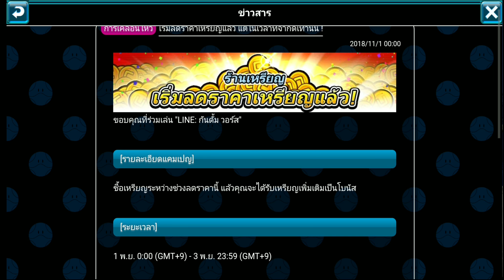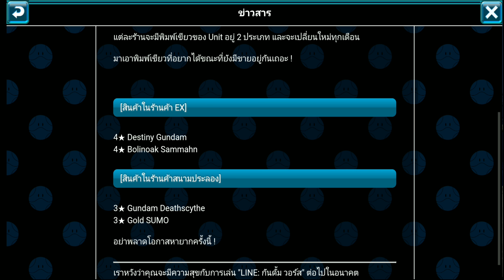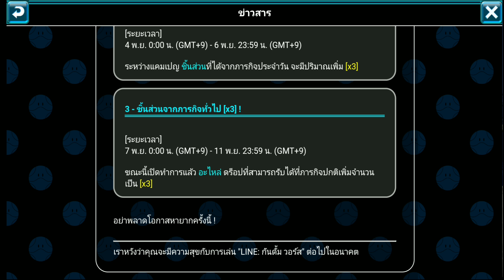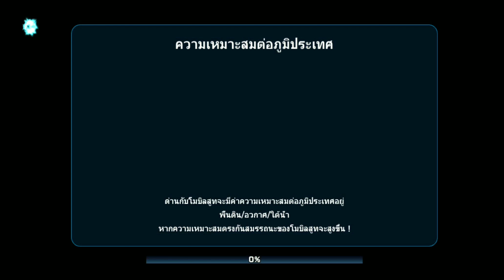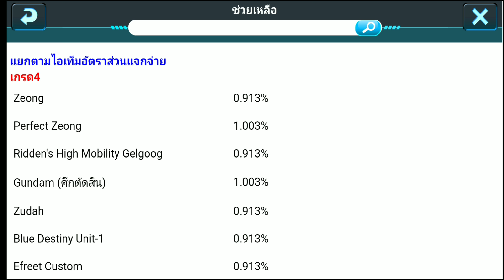LINE Gundam Wars # อีเว้นท์ฉลองยอด DL4.5 ล้าน Gundam Turn A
Event Gundam Turn A ฉลองยอด DL4.5 ล้าน
ตู้กาชา Gundam Turn a beam Moon Butterfly